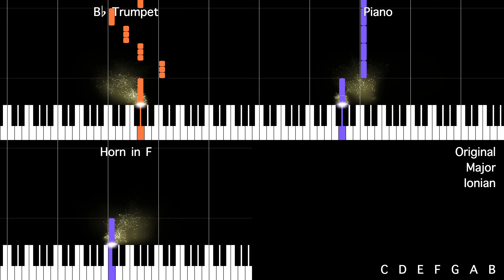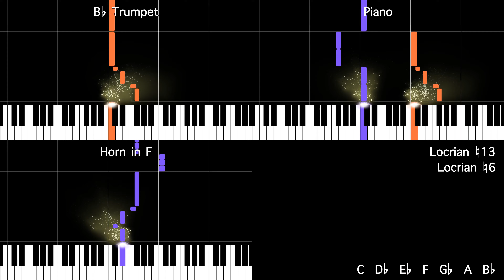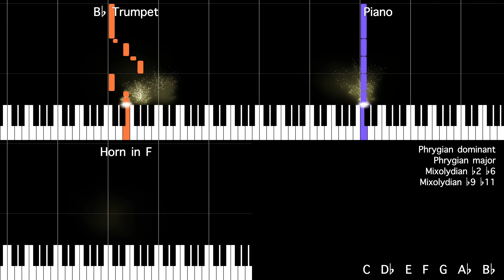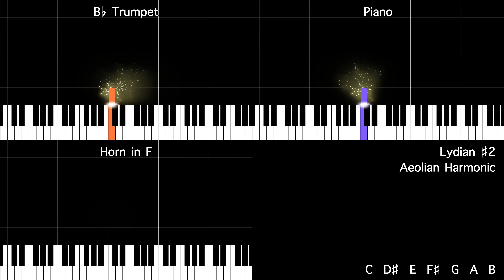Row Row Row Your Boat - Modes of the Harmonic Minor Scale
00:00 - Original
00:27 - Harmonic minor
00:55 - Locrian ♮13 / Locrian ♮6
01:22 - Major augmented
01:50 - Lydian diminished
02:18 - Phrygian dominant
02:45 - Lydian ♯2 / Aeolian Harmonic
03:13 - Ultra Locrian